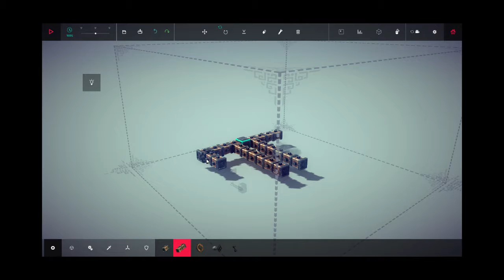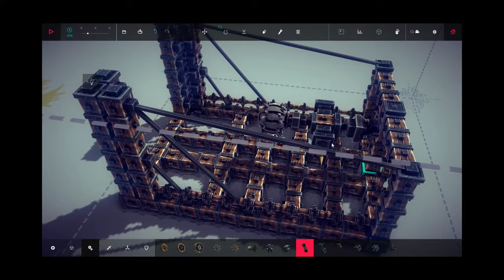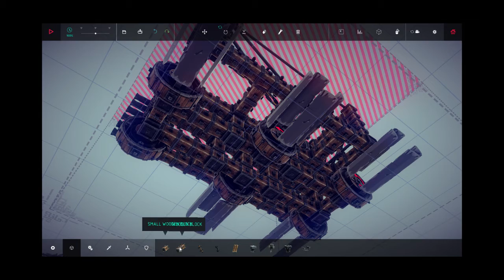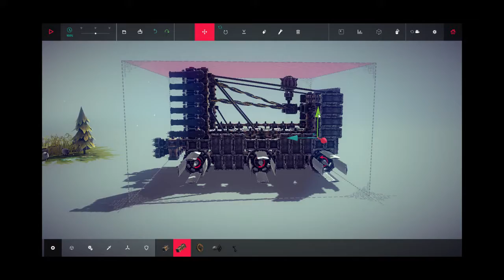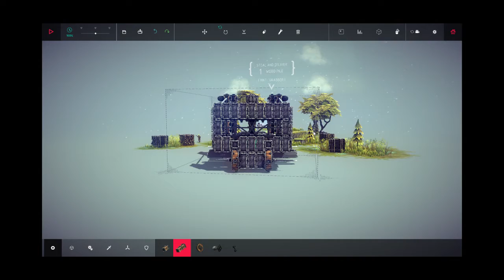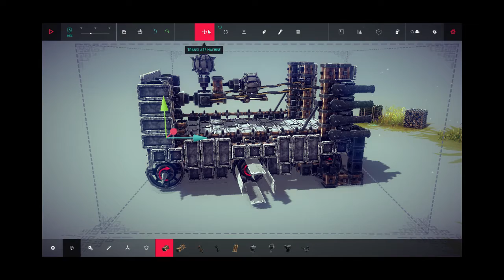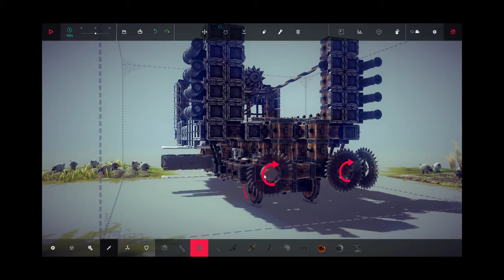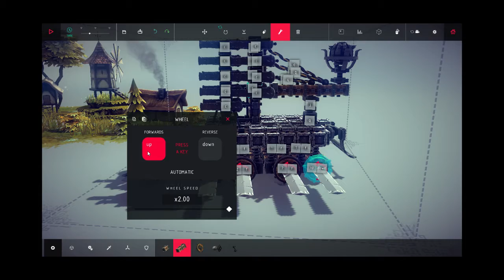Besieged, The great catapult!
My first serious youtube video, Lets see if I can tackle this game!